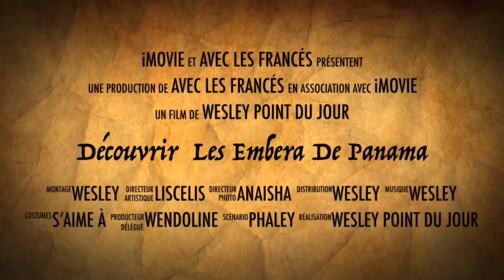Panamá más que un canal